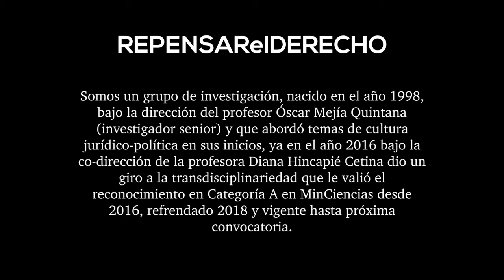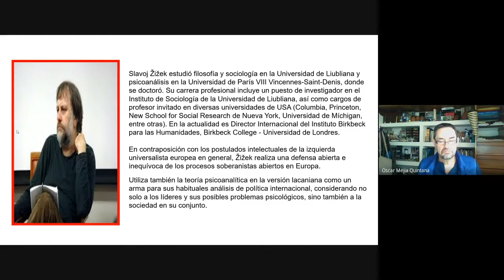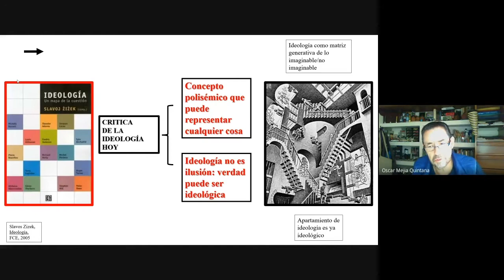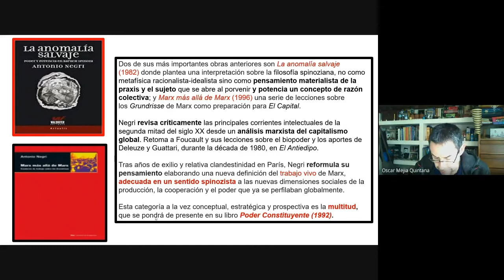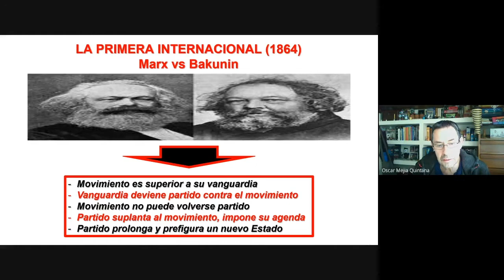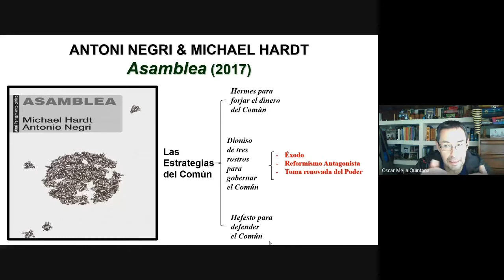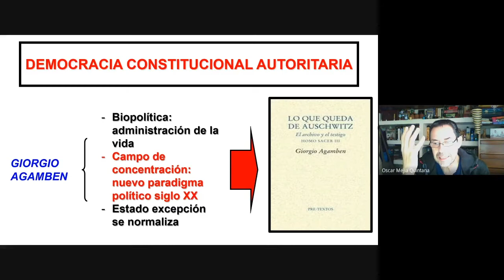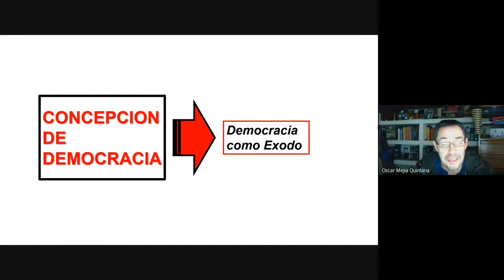Democracia Autoritaria - Sesión 13 | Filosofía Política | Profesor Óscar Mejía Quintana.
Curso de Filosofía Política dictado por el profesor Óscar Mejía Quintana.